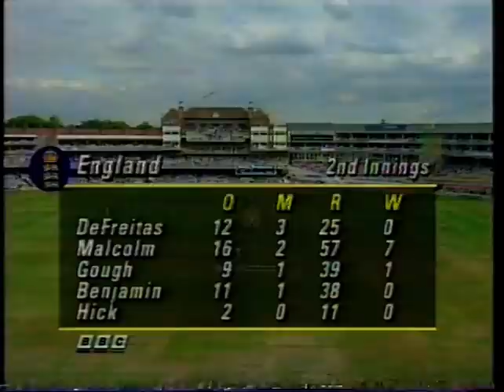ENGLAND v SOUTH AFRICA 3rd TEST MATCH DAY 3 THE OVAL AUGUST 20 1994 DEVON MALCOLM DARYLL CULLINAN